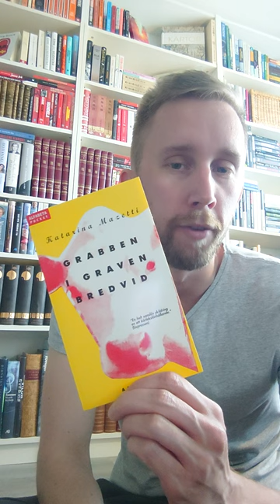Grabben i graven bredvid (113/365)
Bok 113/365
Grabben i graven bredvid
Katarina Mazetti
1/5